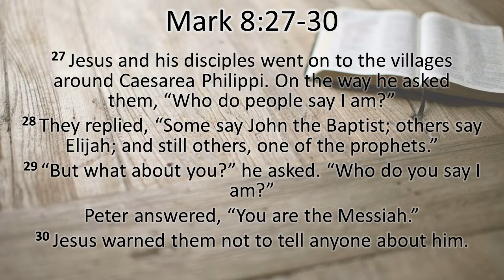"Gospel of Mark: Decision Time " by Pastor Jonathan Mann and Holy Communion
Feb 21, 2021 Worship Service. Groveport UMC